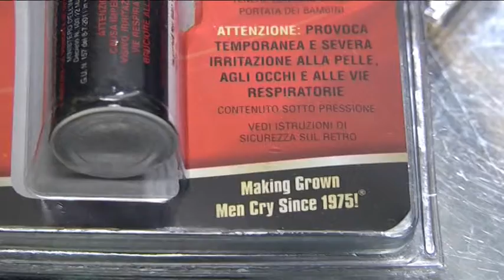Tragedia Corinaldo – Mogol: “Servono più controlli”